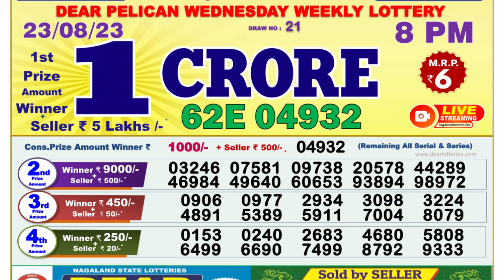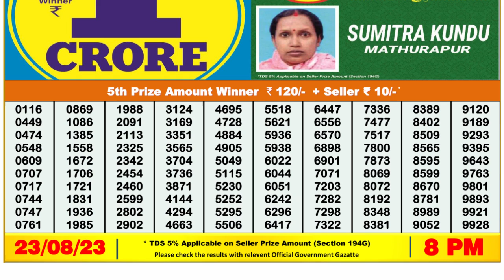🔴Dear Lottery Sambad Live 8pm today 23.08.23 Nagaland State Lottery Result